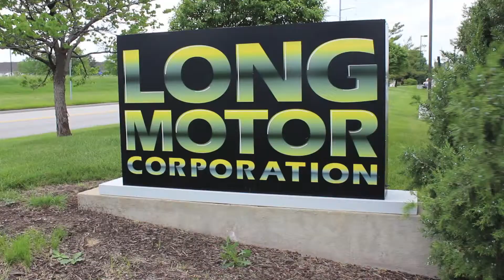BBQ with LMC Crew